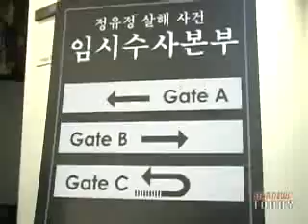[movie] 'The Big Scene' Shooting ('박수칠때 떠나라' 촬영 현장 공개)